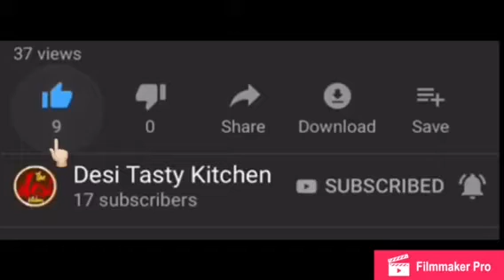ALOO PULAO - آلو پلاؤ - Desi Tasty Kitchen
Keep me and my family in your prayers and I will keep you in my prayers

Allah Hafiz